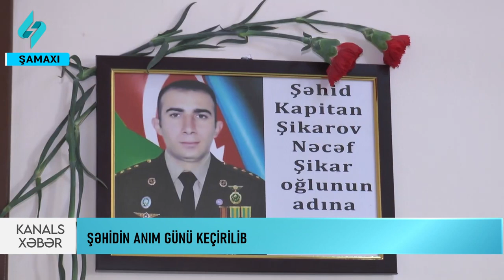Şəhid Nəcəf Şikarovun doğum günü münasibətilə keçirilmiş tədbir. Şəhidlər heç vaxt unudulmur!